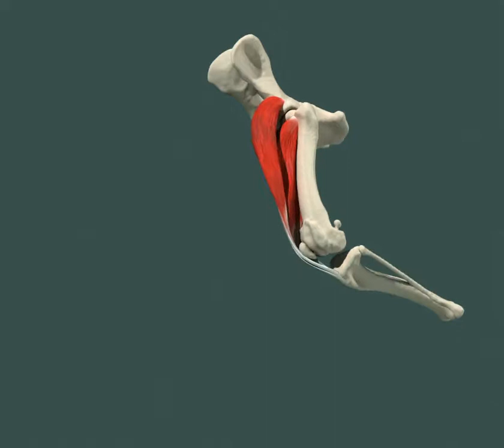Patellaluxation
Die Animation zeigt eine Patellaluxation bei einer französischen Bulldogge